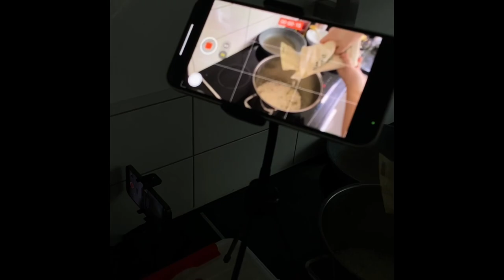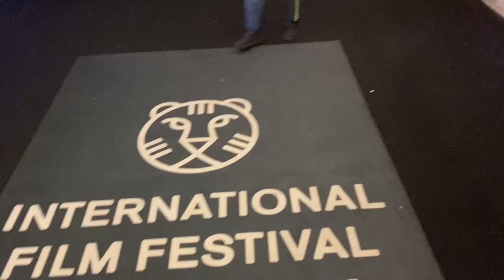COMPLETE GUIDE | Student life at Erasmus University Rotterdam, housing, tips, where to go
In this complete Rotterdam study guide, I share all my tips and tricks for studying at the Erasmus University in Rotterdam! From the Erasmus Student Network, to housing recommendations to all about EUR campus, where to eat and how the the courses work — I go through everything important step by step. Additional I give you tips for places to go like clubs, bars, museums, exhibitions, and beautiful places for your free time like the Kralingen Bos and the Erasmus Bridge! I did my erasmus exchange semester as a media & communications student in the Netherlands and hope my experiences help you to have the best student time in Rotterdam.

xx
laura

00:00 - 01:00: Introduction
01:01 - 02:25: housing
02:26 - 03:06: bike
03:07 - 03:45: ESN and Introdays
03:46 - 05:12: Studying at EUR
05:13 - 08:05: EUR Campus
08:06 -14:43: Places to go, free time